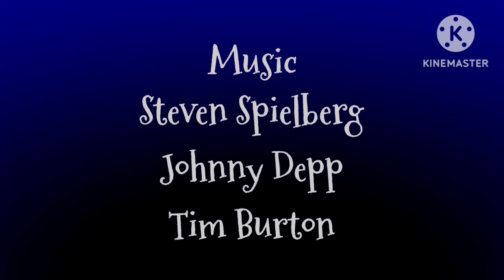Universal Studios Title Donald Duck Paw Weekend Intro and Ending (1985)